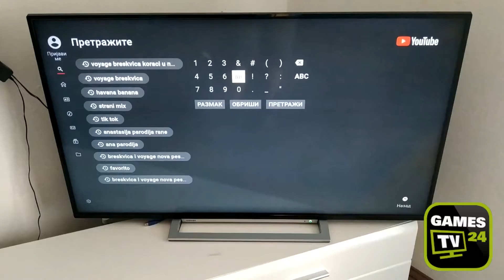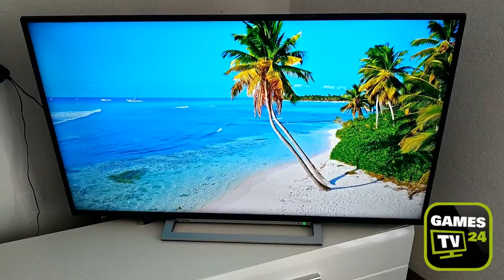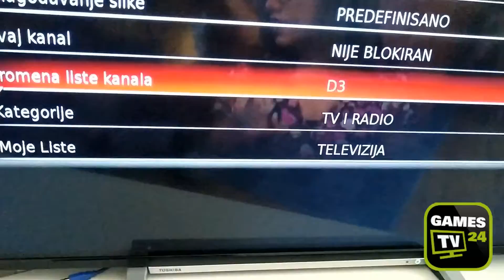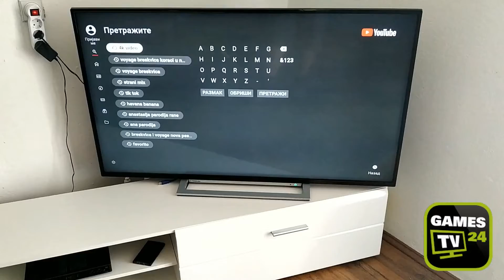Toshiba 55UL3A63DG 4K Ultra HD Smart TV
Games TV Chennel

Music is NO COPYRIGHTS!

TOSHIBA Televizor 55UL3A63DG SMART

Tehnički detalji
Specifikacije Sakrij Sve
Dijagonala ekrana 55" (139.7 cm)
Rezolucija 4K Ultra HD
Tip ekrana LED
Smart TV Da
Android Ne
Procesor Dual Core
Ambilight tehnologija Ne
Digitalni tjuner DVB-T2/C/S2
PVR Da
Bluetooth Da
LAN priključak Da
HDMI priključak 4
ARC Da
USB 2.0 priključak 2
VESA dimenzije 200 x 200
Energetska efikasnost A+
Boja Crna/Siva
Dodatno - Daljinski upravljač - Baterija daljinskog upravljača - Kratko uputstvo za pokretanje
Smart TV mogućnosti - Toshiba Smart Portal - HBB TV ver 1.5 - Veb pregledač - NetflixⓇ - Prime Video - NetflixⓇ 4K - YouTube™ - YouTube™ 4K - Ugrađeni WLAN - BluetoothⓇ - FollowMe TV - Audio-Video Sharing (AVS) - Preslikavanje ekrana (Miracast) - Aplikacija pametnog vodiča - Aplikacija pametnog daljinskog upravljača - Amazon Works with Alexa
Osvetljenje 350 cd/m2 Direct LED
Osvežavanje 2000 TPQ (Total Picture Quality)
Zvuk - Audio izlazna snaga (RMS): 2 x 10W - Režimi zvuka: Muzika, Film, Govor, Klasika, Flat, Korisnik - Sound by Onkyo - Dolby Audio - DTS™ Decoder: DTS HD + DTS TruSurround - Tip zvučnika: Down Firing - Ekvilajzer 5-pojasni - Ger (D) + Nicam Stereo
Formati reprodukcije - Video:.mpg, .mpeg, .dat, .vob, .mkv, .mp4, .mov, .flv, .3gp, .avi - Audio: .mp3, .wma, .wav - Slika: .jpg, .jpeg, .bmp, .png
Dimenzije bez postolja 1243 x 81 x 720 mm
Masa bez postolja 16 Kg
Ostali priključci - Ulaz za antenu - VGA (PC in - D-Sub15) - CI+ - Komponentni (YPbPr) ulaz preko VGA - Kompozitni video/audio ulaz - Digitalni audio izlaz (optički) - Izlaz za slušalice
Dimenzije sa postoljem 1243 x 249 x 755 mm
Slika - Režimi slike: Dinamički, Igre, Sportovi, Bioskop, Prirodni, Korisnički - HDR - Dolby Vision HDP - UHD Upscaler